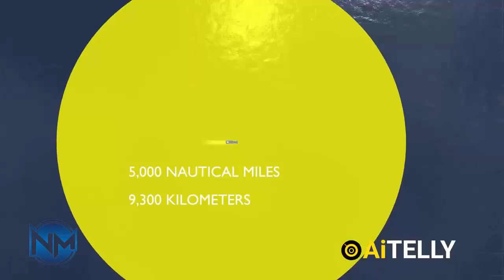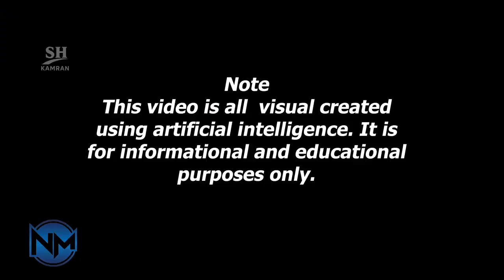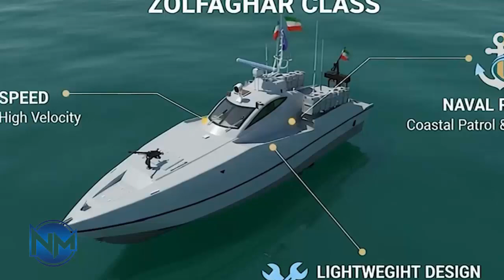Iran The Future of Stealth Naval Warfare: Decoding Iran's "Invisible Ships"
In recent years, Iran has showcased a growing naval force with vessels it sometimes describes as “stealthy” or “invisible” to enemy radars and reconnaissance systems.

Today, we’re going deeper than state media claims to ask the hard questions:

What are these ships actually capable of?
What does “invisible” mean in the context of naval warfare?
Are these truly stealth warships or something else entirely?

Let’s break it all down.